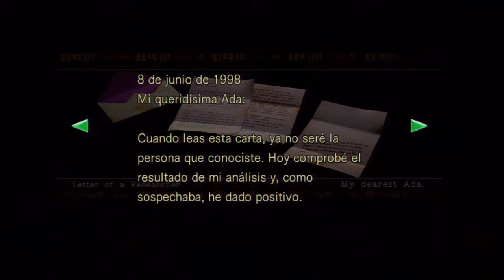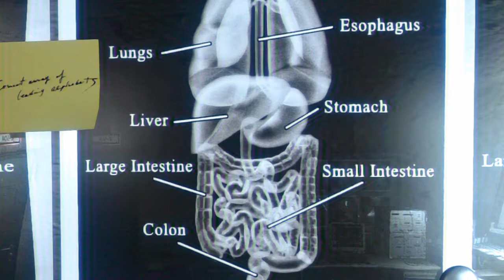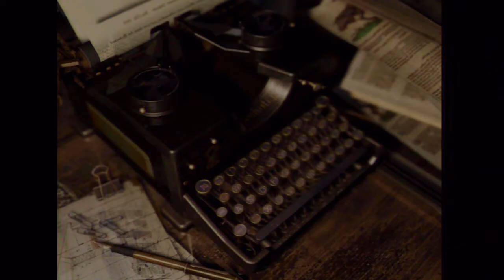Resident evil HD Remaster (Ps3) Campaña Jill | Capitulo 11 - ¡Hacia el Laboratorio!